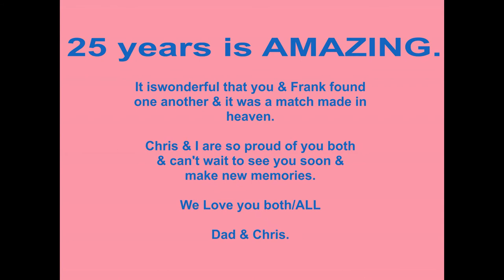2021 06 07 Dana Frank 1996 25th Anniversary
SILVER ANNIVERSARY, 'Dana', was my little girl. Oldest of my four children in the USA. We even worked together for some time before she fell in love & began her Fairytale life in North Carolina, 700 miles away from Dad & Chris. VIDEO: memories.